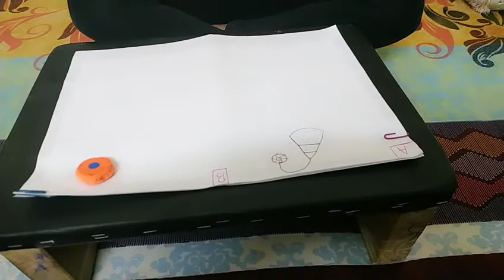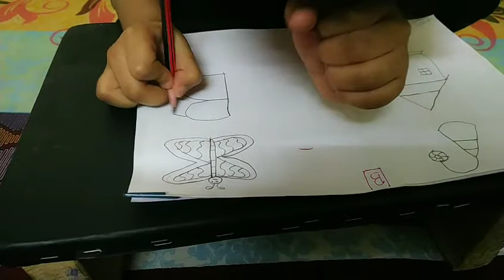Pictures from Alphabets A B C D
we can teach kids drawing pictures from alphabets and i have tried to show how to convert Alphabets into beautiful and easy pictures  step by step and very clearly..  😊